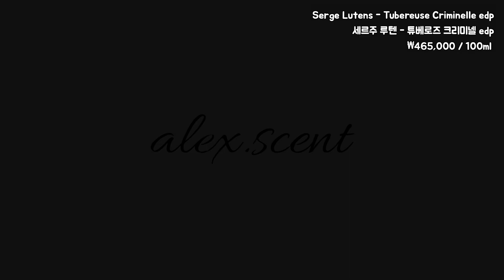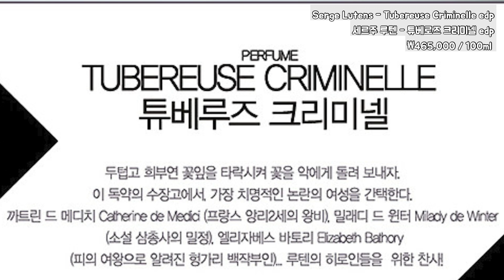니치 향수는 이래야지! 차갑고 도도한 치명적인 튜베로즈 향수. 세르주 루텐 - 튜베로즈 크리미넬 프리뷰ㅣSerge Lutens - Tubereuse Criminelle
안녕하세요. alex.scent의 알렉스입니다.

오늘은 예전 영상에서 잠깐 언급했었던 세르주 루텐의 튜베로즈 크리미넬을 컬렉션에 추가를 하게 되어 간단한 소개와 함께 제 첫 인상을 영상으로 담아보았습니다.

튜베로즈 크리미넬은 논란이 많았던 여성들을 모티브로 만든 튜베로즈가 메인인 향수인데요. 치명적이면서 관능적이기까지한 향과 컨셉이 너무나 인상적인 향수였습니다.

튜베로즈를 좋아하신다면 한번쯤은 꼭 시향해 보시는 것을 추천드리고 싶네요 :)